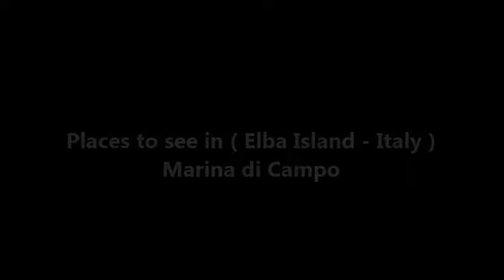Places to see in ( Elba Island - Italy ) Marina di Campo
The Beach of Marina di Campo is the longest beach on the Island – 1,4 km – and consists of beautiful, golden coloured granite sand. The antique Pisan-Medicean watch tower stands proud on top of the rocks at the old part of the town. Half way along the beach there is a small pine wood at the back. It is in the Gulf bearing the same name, in the centre of the southern part of the island, and is exposed only to the southern winds. The view of the Island of Montecristo on the horizon is breathtaking.

On the beach there are various bathing establishments , several restaurants, and every type of facility, but if you prefer, there are also various areas that are free. The sea bed is sandy, and the water is shallow till quite far out, so it is perfect for families with small children.

Marina di Campo is one of the best known and most popular beaches because the town and the many hotels therein are right behind it. A cycling lane runs behind the pine wood, making it even easier to get to any part of the beach. You can get to the beach on foot from the town centre, by bus or by car.

( Elba Island - Italy ) is well know as a tourist destination because of the variety of places you can enjoy while you are visiting Elba Island . Through a series of videos we will try to show you recommended places to visit in Elba Island - Italy